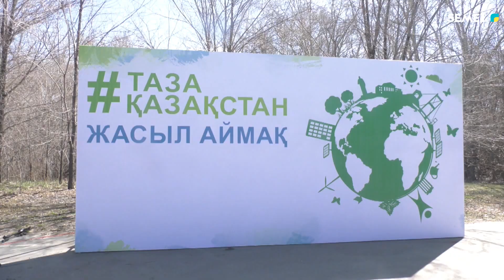В Семее состоялась акция «подари дом птицам»